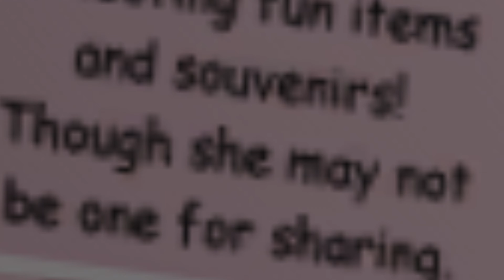New Dandy's World Floor! (The Gift Shop) Footage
please watch my live stream where it all broke down!

🎨 Thumbnail by: MEeEEEEEEEEEEEEeee wait what